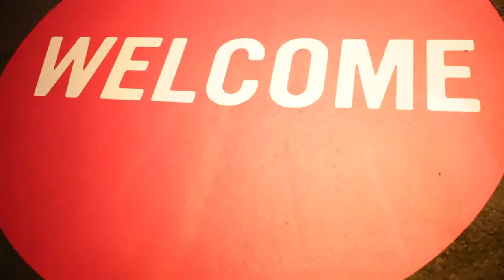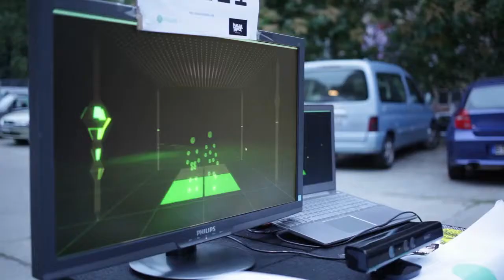One Spark START Berlin Recap HD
5,000 people came together for Europe's First Live Crowdfunding Festival, voting, sharing, contributing and making a difference in the lives of over 100 creators and their projects.This is One Spark!

5.000 Menschen haben das erste Europäische Live Crowdfunding Festival in Berlin besucht. Sie haben abgestimmt, unterstützt, ihre Meinung geteilt und somit eine entscheidenden Einfluss auf die über 100 Creators und ihre Projekte genommen. Der Funke ist übergesprungen! Das ist One Spark!

To learn more about One Spark, the World's Crowdfunding Festival,